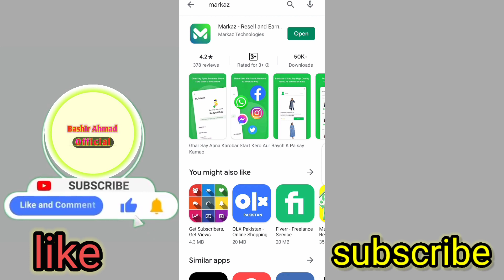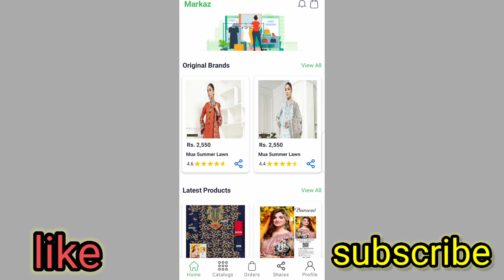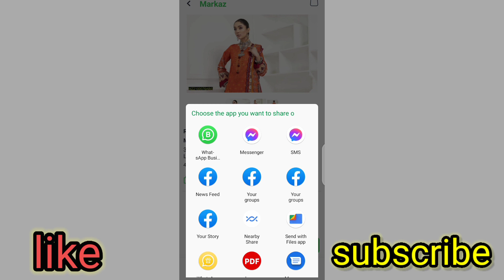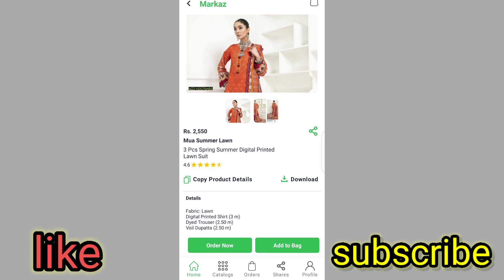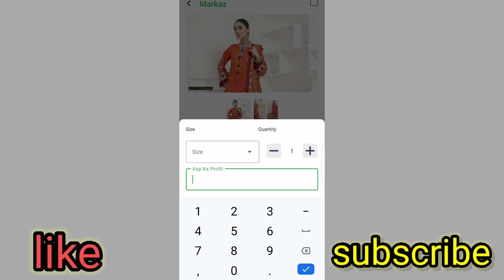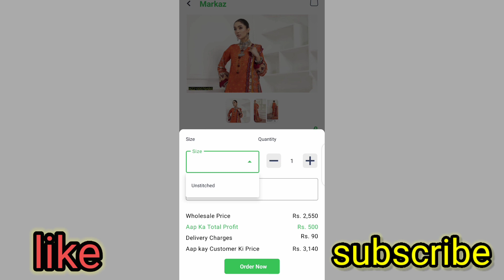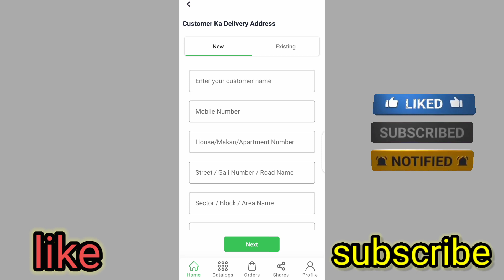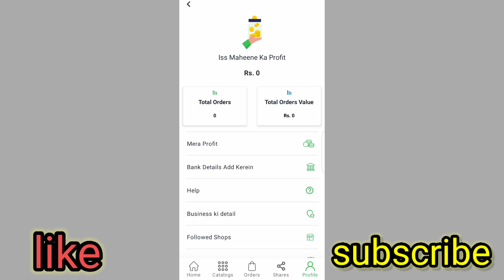Earn money in Pakistan | Bashir Ahmad Official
Sale products and earn money complete details This video

🎯 Digital Marketing
🎯 Web Design and Development
🎯 App Development
🎯 Python
🎯 Machine Learning
🎯 Data Science
🎯 Content Writing
🎯 Graphic Designing
🎯 Video Editing
🎯 Python
Please DO NOT Upload this video on any social media platform. This video will
be automatically deleted and your Facebook Page / Account, Instagram Page /
Account or YouTube channel might be removed or deleted. Technical Bashir
channel will not be held responsible in such eveni